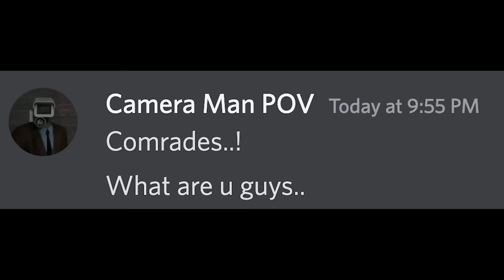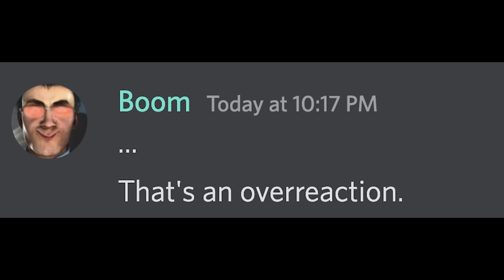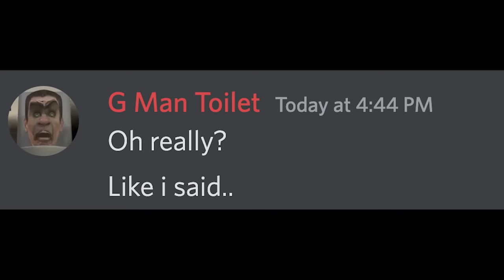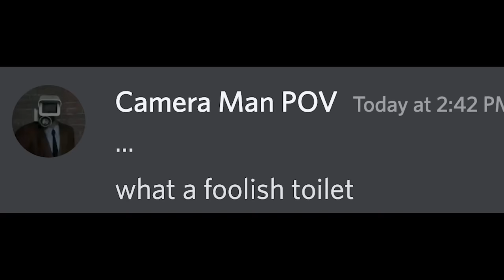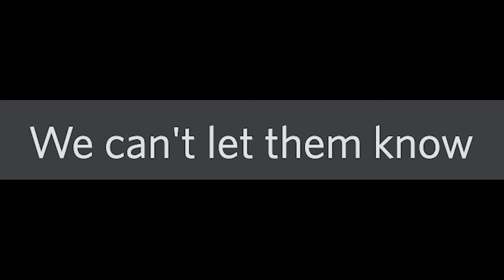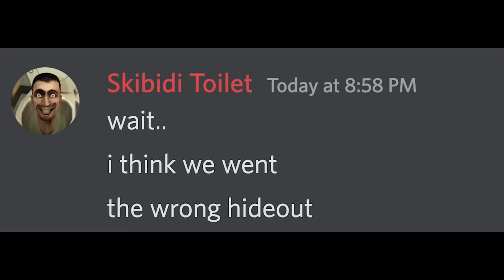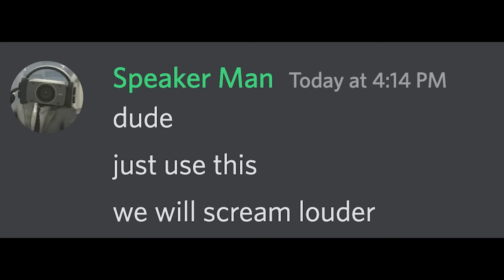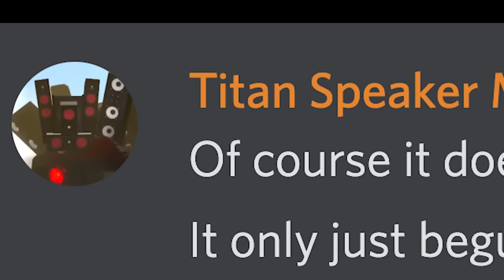skibidi toilet 18 - 59 (season 6-19) in discord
/ @dafuqboom   for these awesome skits!